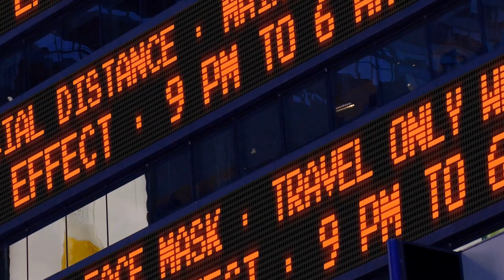How Do You Break Bad Habits? | Paul Chek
(Health Series)

Paul Chek is a world-renowned expert in the fields of corrective and high-performance exercise kinesiology, stress management and holistic wellness. For over thirty years, Paul’s unique, integrated approach to treatment and education has changed the lives of many of his clients, his students and their clients. By treating the body as a whole system and finding the root cause of a problem, Paul has been successful where traditional approaches have consistently failed. Paul is the founder of the CHEK (Corrective Holistic Exercise Kinesiology) Institute, based in California, USA and the P~P~S Success Mastery Coaching Program. He is a prolific author of books, articles and blog posts and the host of the popular podcast Living 4D with Paul Chek.

Produced live Thursdays at 5:00 PM EST.
CoHost/Producer: IG@gordon_cummings